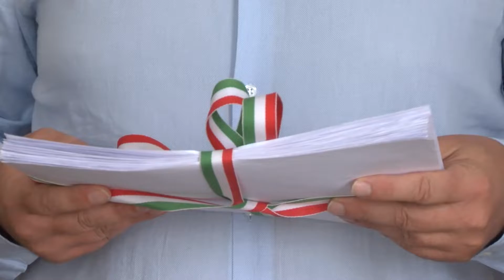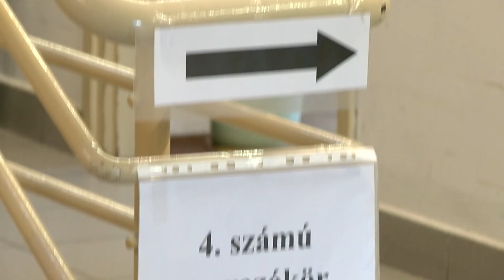Kikre szavazhatnak a balatonfürediek október 13-án? - íme a jelöltek listája körzetenként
Október 13-án tartják hazánkban az önkormányzati választásokat, amikor a választópolgárok arról döntenek majd, hogy a következő öt évben kik vezessék a településeket, ki legyen a polgármester és kik a képviselők. Balatonfüreden a nyolc választókörzetben összesen 18 képviselő-jelöltet vettek nyilvántartásban a helyi választási irodában, polgármester-jelölt egy lesz a mostani szavazáson. Hogy melyik körzetben kik indulnak, arról készítettünk összefoglalót a Nemzeti Választási Iroda hivatalos adatai alapján.